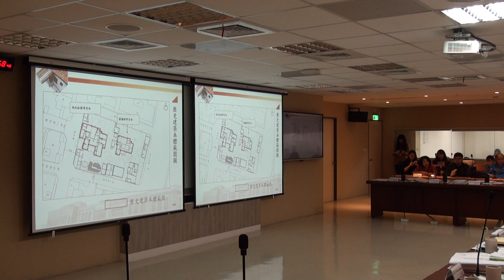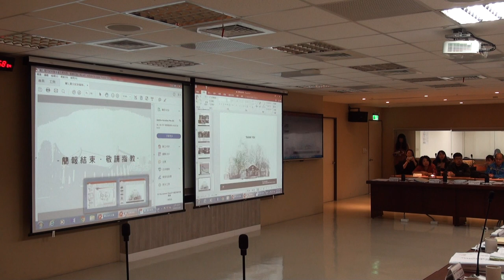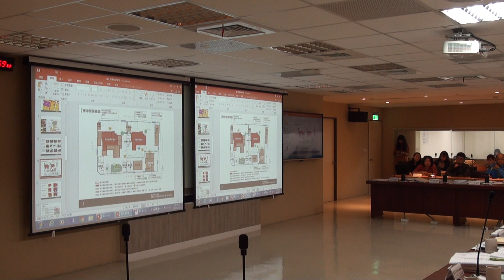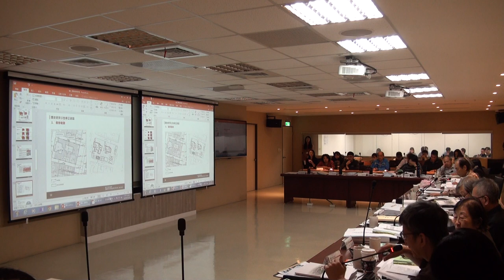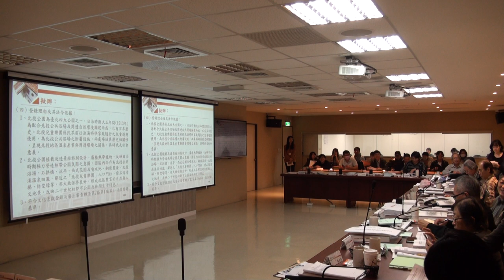臺北市政府古蹟歷史建築紀念建築聚落建築群考古遺址史蹟及文化景觀審議委員會第120次-PART6